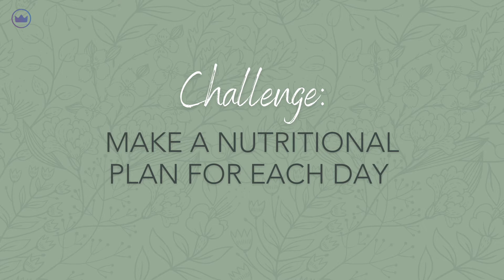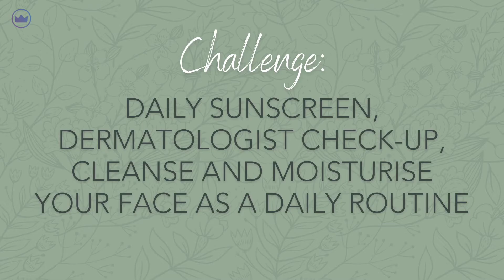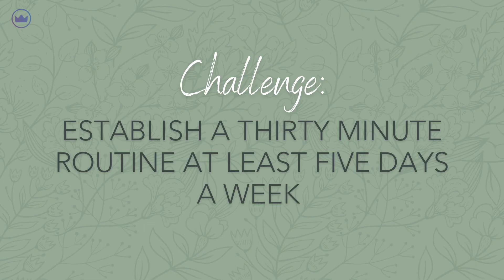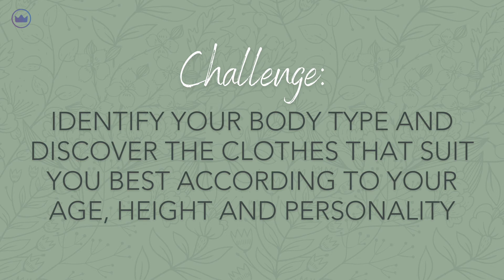7 Tips To Start Living The Best Life | Sharon Castaneda | Women's Conference 2021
Every woman is special to God and He has the best plans for each woman's life. That is why our theme for this year’s conference is: Living The Best Life.

Pastors Wes and Adriana Richards, Senior Pastors of King's Church International and the conference hosts, will be speaking, alongside other special guests and inspiring features.